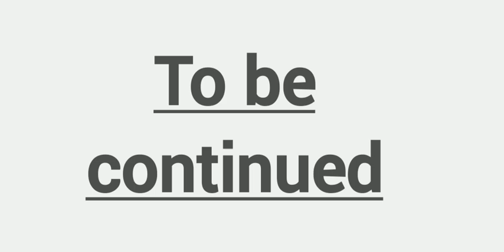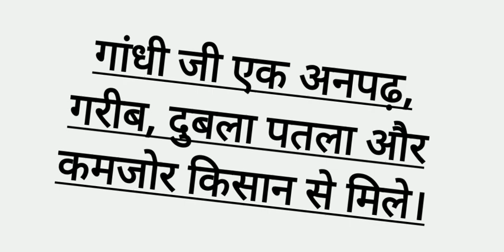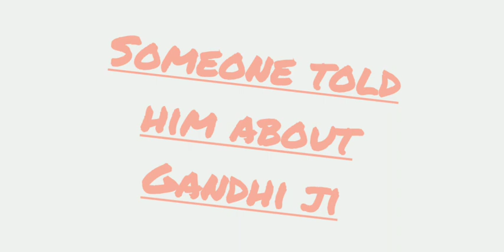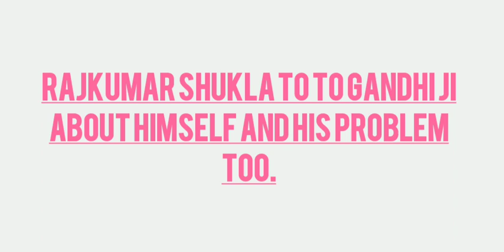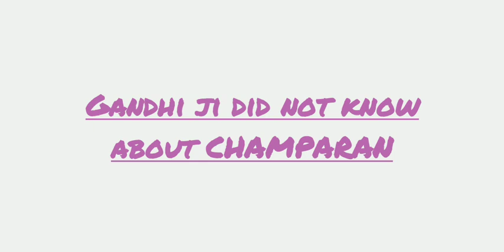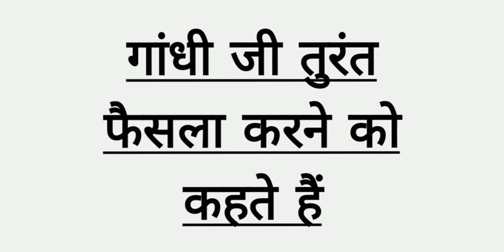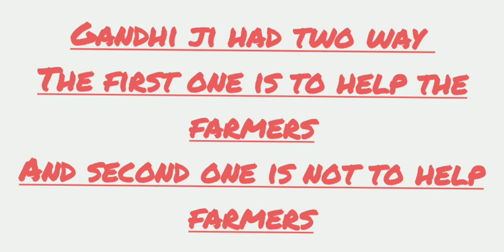Indigo class 12 English detailed summary ✔️ PART - 1 हिन्दी में | सिर्फ कहानी के जैसे सुन लो 💯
In this video there are 1 background music is used. channel if you want to reuse background music so go

 in this video  you can hear all your English book's chapter like story in comical way.
 your queries.
Indigo class 12
indigo class 12 English
indigo in Hindi
indigo Hindi summary
indigo short summary
indigo animated
class 12 English indigo
indigo
indigo Gandhi ji summary in